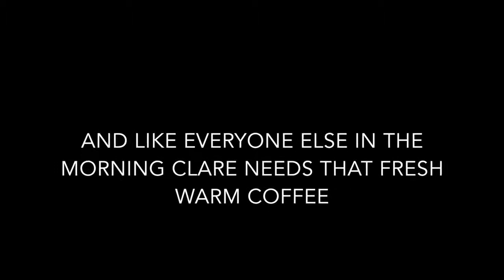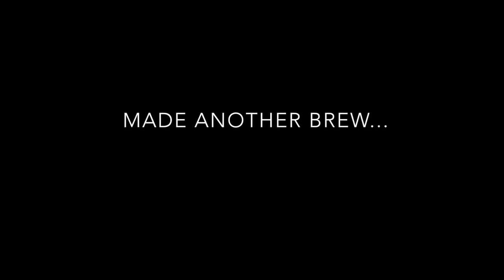Clip and go coffee holder for Clare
Clare loves her caffeine 'fix' in the morning but struggles to manoeuvre her coffee around while in her wheelchair. Fixperts from Create Jobs London develop a solution for her.

Fixperts: Ameenah, Jess, Michelle, Jay
Fix Partner: Clare Walker Gore
Institute: A New Direction / Create Jobs London